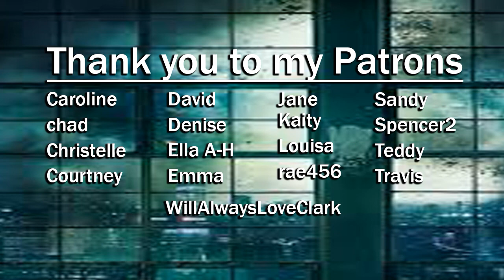Arrow S02E13: Heir to the Demon | Reaction | Part 2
NOOOOOOOOOOOOOOOO!

This show airs on The CW and is distributed by Warner Bros. Television Distribution
Produced by Berlanti Productions, DC Entertainment and Warner Bros. Television
Created by Greg Berlanti, Marc Guggenheim, and Andrew Kreisberg
infringing.